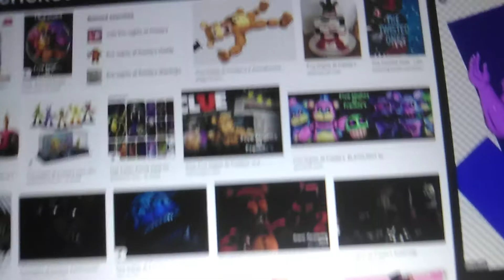.......I HATE MY LIFE